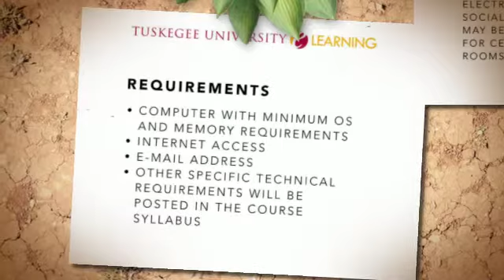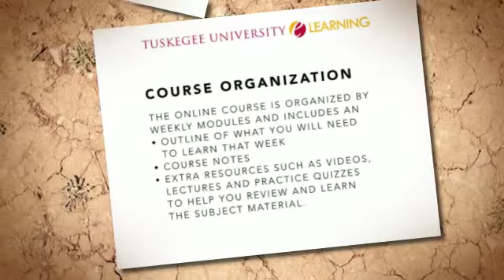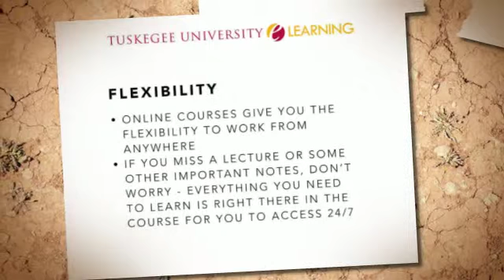What is Online Learning at Tuskegee ?